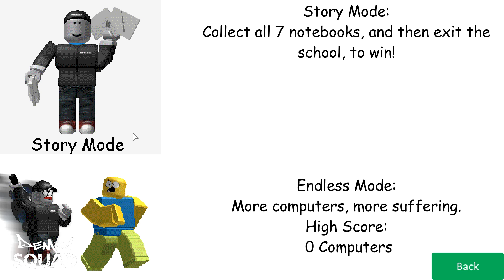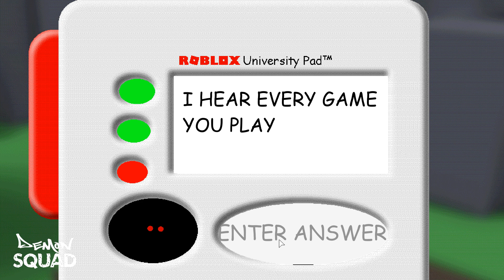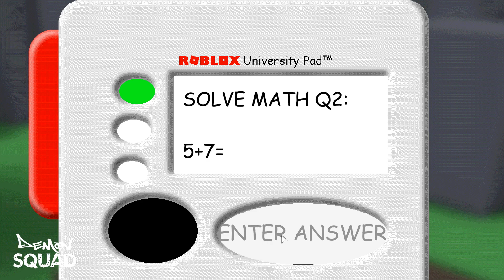YOU'RE GETTING BANNED SONNY BOY | Roblox's Basics (Full Demo)